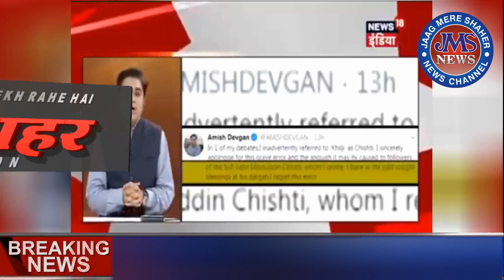JMS NEWS MALEGAON NEWS 18 AUR AMESH DEVGAN KI MUZAMMAT